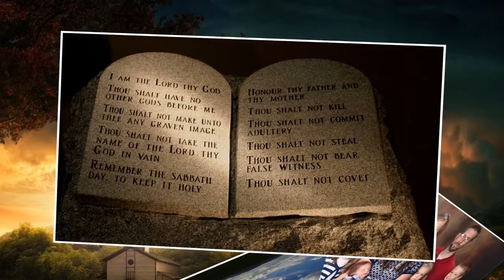Sanctify Them Through Thy Truth Thy Word Is Truth. Pastor Steven St. Pierre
Pastor Steven St. Pierre preaches over the John 17:17 at Brooking Heights Baptist Church.